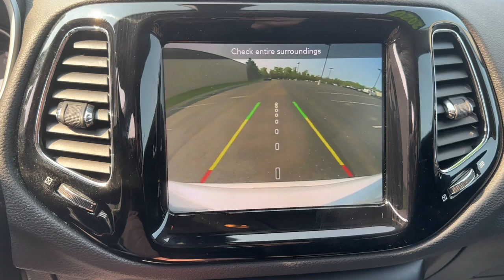2020 Jeep Compass Clinton twp, Sterling Heights, Utica Harrison twp Mt. Clemens L-196730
White Clearcoat Used 2020 Jeep Compass Limited available in 21560 Hall Road, Clinton Township, Michigan at Parkway CDJ. Servicing the Clinton Township, Harrison Township, Clemens, Sterling Heights, Utica, MI area.

2020 Jeep Compass Limited - Stock#: L-196730

Parkway CDJ
21560 Hall Rd

One owner clean Carfax local trade certified 2020 Jeep Compass Limited with Heated Steering Wheel Heated Front Seats Uconnect 4 with 8.4Inch Display and more!!!brbrAdvanced Multistage Front Air BagsbrDriver Inflatable KneeBolster Air BagbrSupplemental SideCurtain Front and Rear Air BagsbrSupplemental Front Seat Side Air BagsbrRemote Proximity Keyless EntrybrPushButton StartbrSpeed Sensitive Power LocksbrParkView Rear BackUp CamerabrWindshield Wiper DeIcerbrDeep Tint Sunscreen GlassbrSecurity AlarmbrSelecTerrain SystembrElectronic Stability ControlbrElectric Park BrakebrElectronic Roll MitigationbrRemoteStart System (N/A w/Manual Transmission)brINTERIOR FEATURESbrUconnect 4 with 8.4Inch DisplaybrSiriusXM with 1Year Radio SubscriptionbrApple CarPlaybrGoogle Android AutobrBluetooth Streaming AudiobrLeatherWrapped Steering WheelbrSteering Wheel Mounted Audio ControlsbrHeated Steering WheelbrHeated Front Seatsbr8Way Power Driver & 6Way Manual Passenger Seatsbr4Way Power Lumbar Adjustable SeatbrPower Front Windows with 1Touch Up & DownbrRear 60 / 40 Folding SeatbrA/C Auto Temperature Control w/DualZone ControlbrAmbient LED Interior Lighting Plusbr6SpeakersbrRear View AutoDimming Mirrorbr115Volt Auxiliary Power Outletbr12Volt Rear Auxiliary Power OutletbrTire Service KitbrEXTERIOR FEATURESbr18Inch x 7.0Inch Polished/Gray Pockets Alum WhlsbrAutomatic HeadlampsbrHalogen Quad HeadlampsbrHeadlamp Off Time DelaybrPower Adjustable MirrorsbrExterior Mirrors with Supplemental SignalsbrExterior Mirrors with Heating ElementbrBright Day Light Opening MoldingsbrFog and Cornering LampsbrBright Exhaust TipbrTwoTone Paint GroupbrOPTIONAL EQUIPMENT (May Replace Standard Equipment)brCustomer Preferred Package 2GGbrbrbr